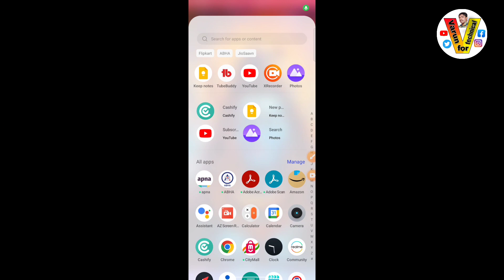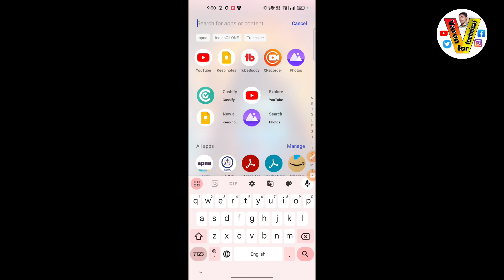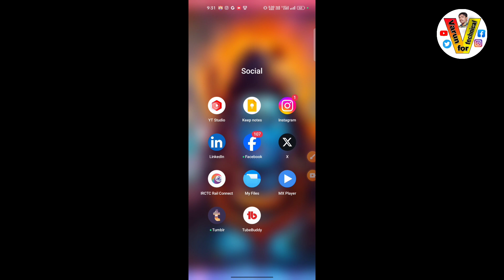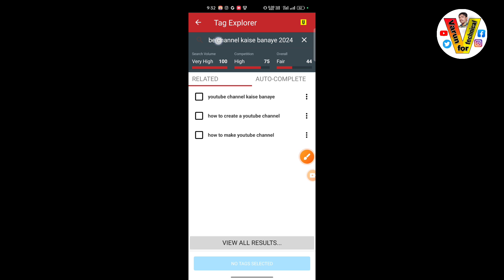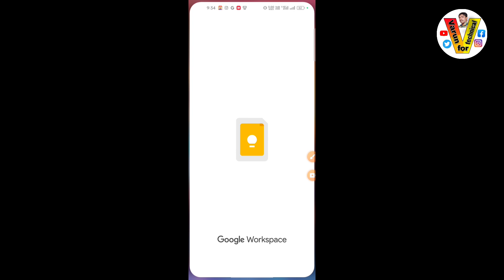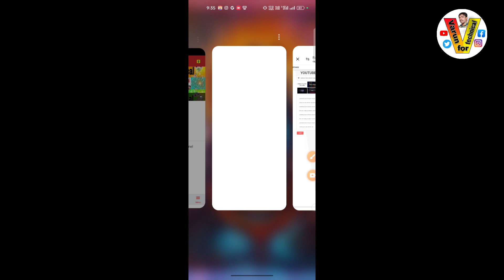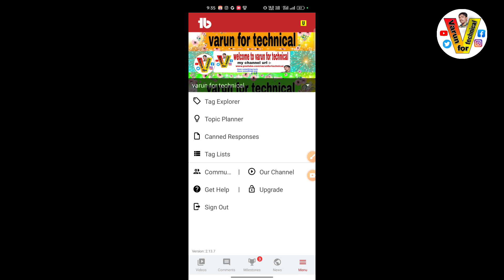Tags for youtube videos | Tag kaise lagaye youtube | Viral tags kaise pata kare | tag kaise dalen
dosto ish channel par mobile tricks, internet education, Android app, reviews, product unboxing and reviews youtube guidelines, online shopping, website, computer, new offer or lette tech news update se related videos

 👉 my accesories :-
cover Topic :-
ranking tag kaise pata kare
viral tags for youtube
viral tags
viral tags kaise pata karne

Varun for technical
live :- Delhi , India
From :- Guraru , Gaya , Bihar ( India )